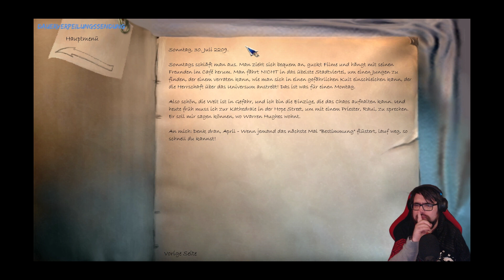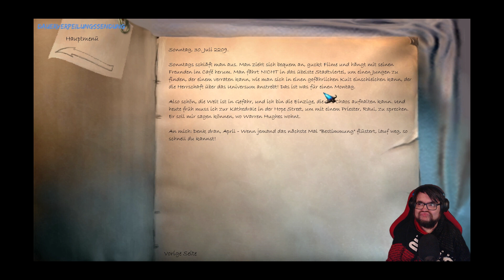The Longest Journey #3 | Freunde und Feinde [PC HD] (german)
Die Konsequenzen der Geschehnisse werden sichtbar..